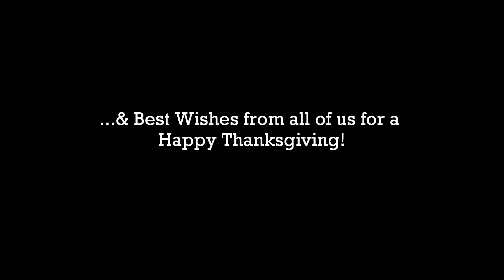Ned McGowan on Hexnut's Vim:Hocket:Calm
Ned McGowan of Hexnut talks about Vim:Hocket:Calm and our Kickstarter campaign.